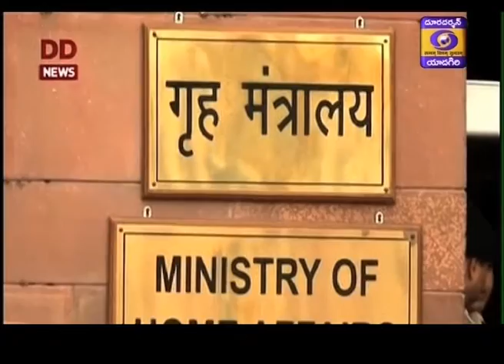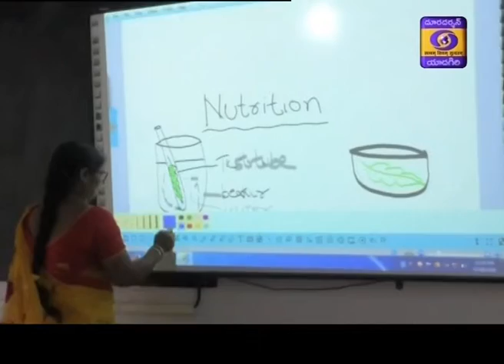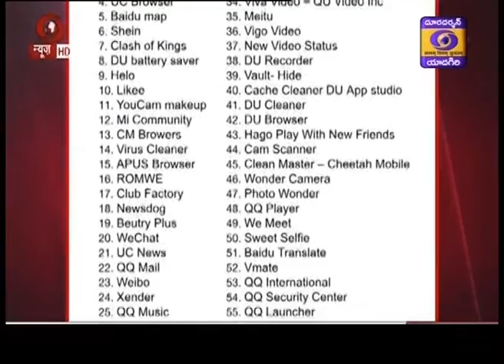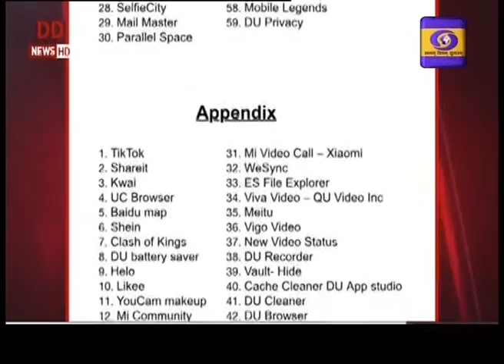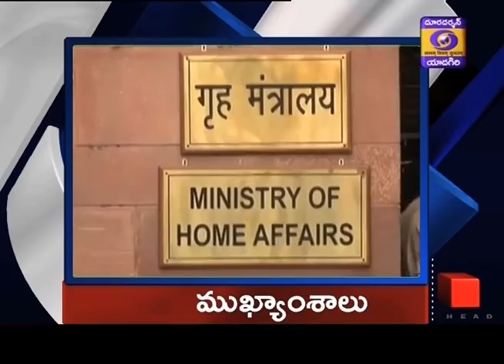Telugu News Dt : 30-06-2020, 13:00 Hrs